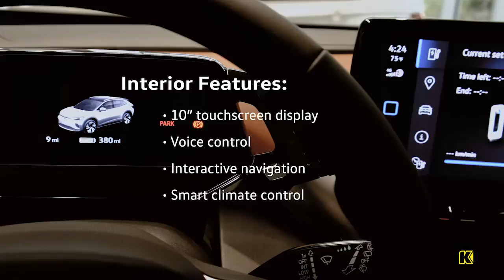The Volkswagen ID.4 is the Next Step in Electric Car Technology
The all-new Volkswagen ID.4 is the next step in electric car technology. Clean aerodynamic lines coupled with a sleek interior design create a striking look without sacrificing comfort.